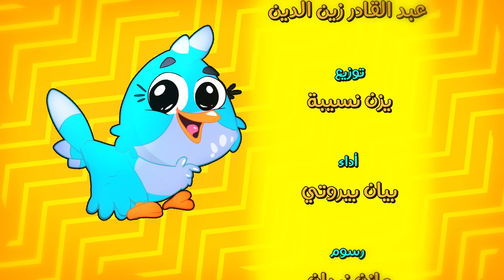البلبل - طيور بيبي Toyor Baby